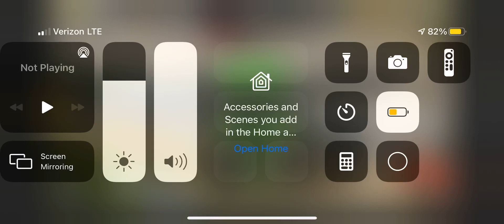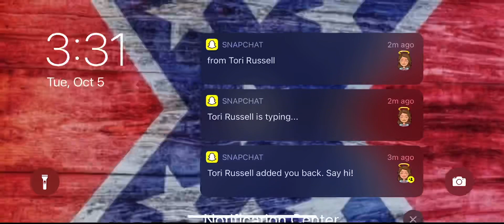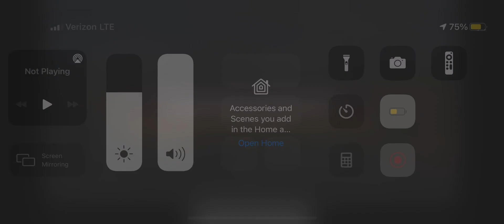Farming simulator 2020 (mobile)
My bad everyone I have my sound off on the game and I have already did stuff to my fields and forgot to record it or sold some stuff and etc.